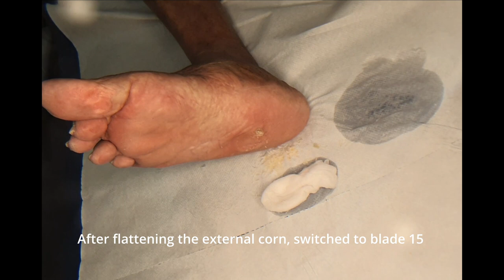Callus and Corn removal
Dermtherapy was founded by a former Dermatology nurse,
Certified with Advanced Training in Dermatology.

This client has chronic callosities and corn formation.
Her last treatment was done about 6 months ago.
Paring was done to remove the callus and corn

During this video the callus was debrided using a scalpel - blade 10
Corn was flattened and core removed with - blade 15
Pre and post anti bacterial cleanse.
The procedure was done without the use of anaesthetics and minimal pain.
The client had immediate relief after the removal of the lesion.